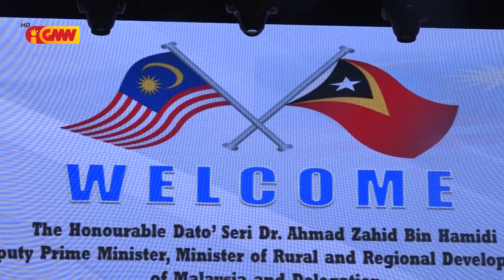VPM Kalbuadi jantar konfraternizasaun ho VPM Malazia no nia delegasaun iha Salaun Multiusos Gmn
Vice-Primeiru Ministru Francisco Calbuadi Lay jantar konfraternizasaun ho Vice-Primeiru Ministru Malazia  no nia delegasaun iha Salaun Multiusos Gmn Bebora Díli